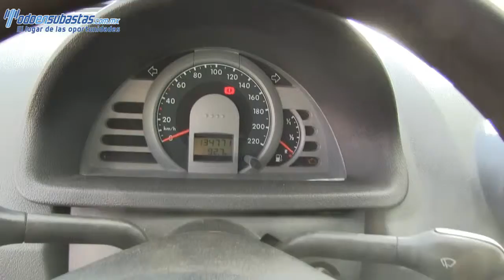004364 Volkswagen / Pointer 3 Pts. A/A D/H / 2007